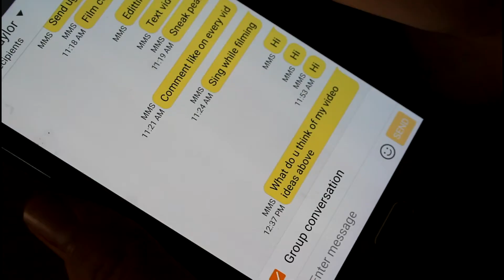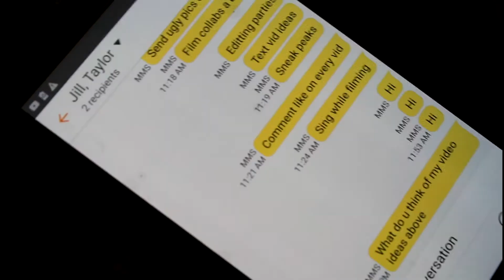What Best Friends Do As YouTubers + Bloopers!!!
Hey guys! Thanks for stopping by to watch my video. I had tons of fun filming this!

This video was a collab with Taylor and Jill so go check out their channels!